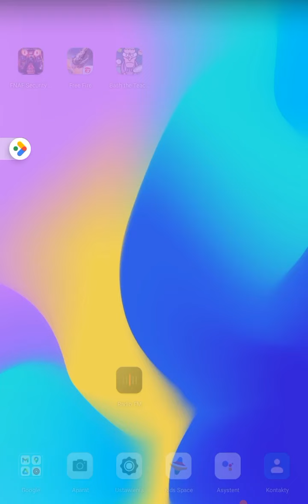3 kwietnia 2022